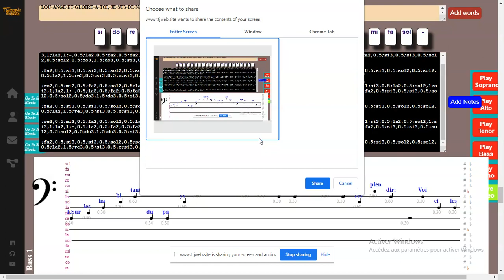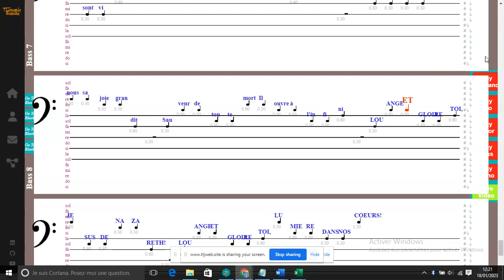Sur les habitants du pays de l’ombre - Claude Bernard - Bass